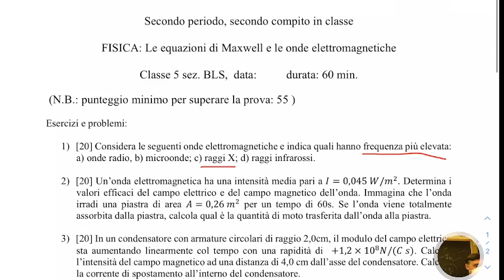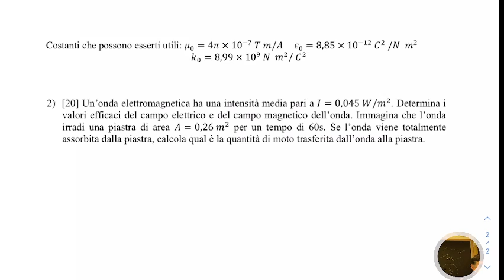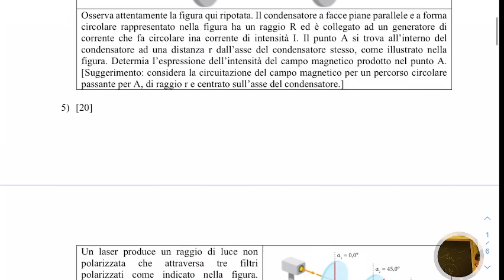LSFB5.29apr22 Correzione della verifica sulle equazioni di Maxwell e sulle onde elettromagnetiche.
Correzione della verifica sulle equazioni di Maxwell e sulle onde elettromagnetiche.